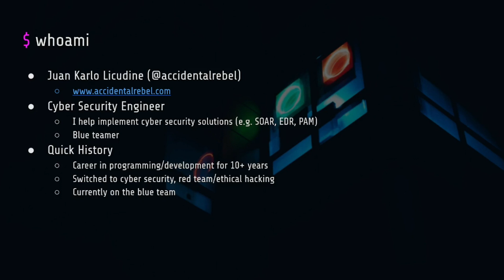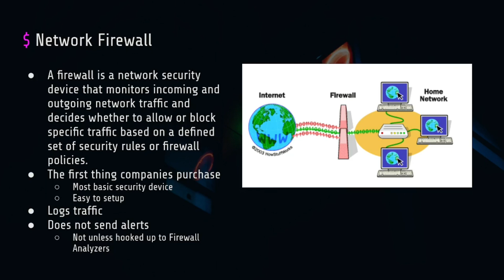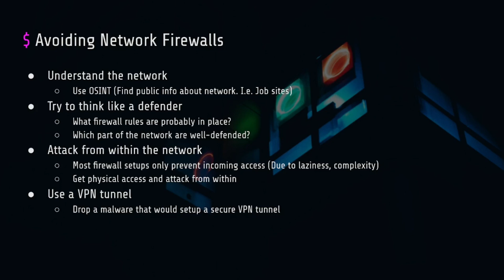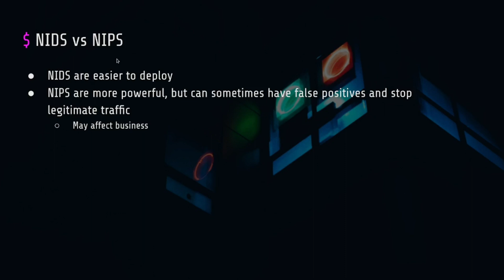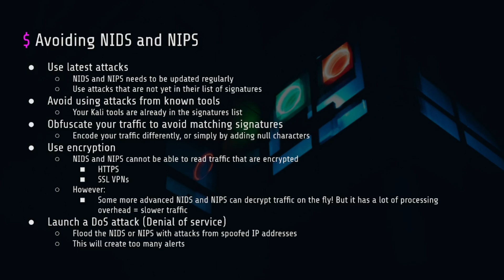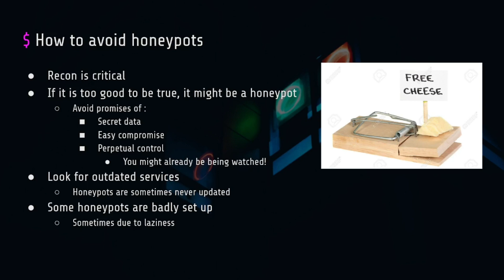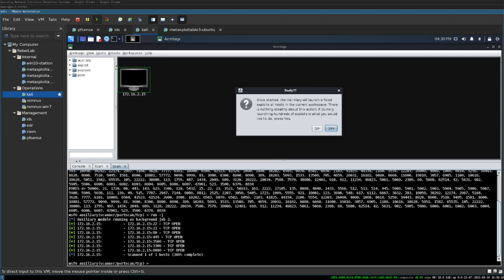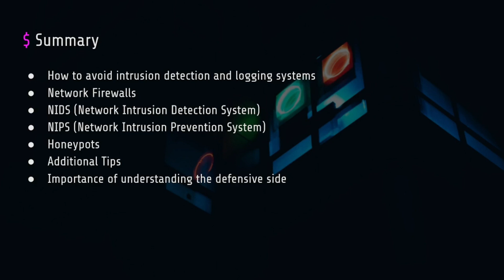Avoiding Intrusion Detection and Logging Systems [Taglish]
I was asked to give a talk at the last minute and found out it was targeted towards penetration testers. Since I'm a blue teamer, I picked a topic I know and spilled our secrets. :O

"A blue teamer giving high-level tips on how to avoid getting detected by intrusion detection and logging systems."